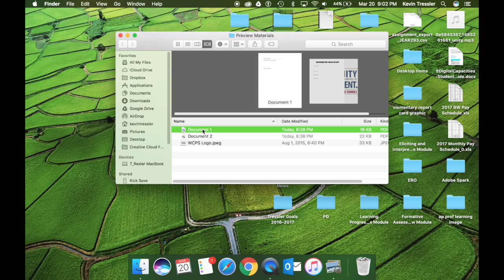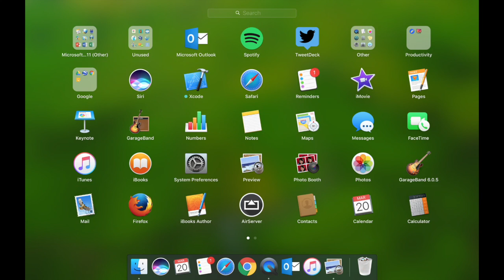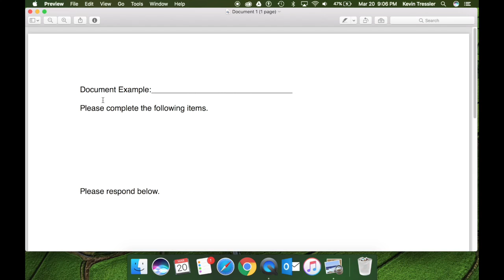Introduction to the Preview App on the Mac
Introduction to Preview on the Mac